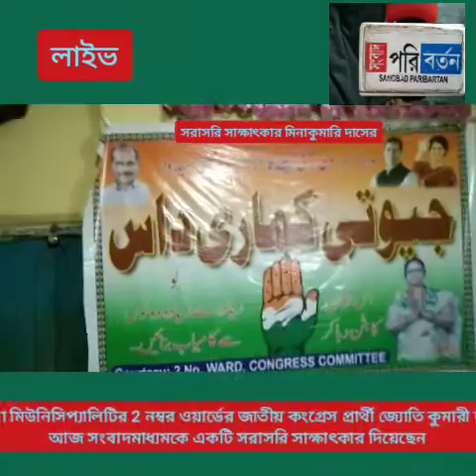রিশ্রা মুনিসিপালিটি 2 নম্বর ওয়ার্ডের জাতীয় কংগ্রেস প্রার্থী মিনা কুমারী দাশ